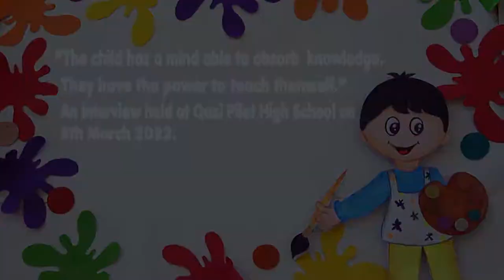Montessori Students Interview: Qazi Pilot High School